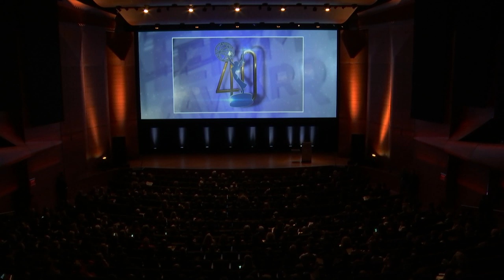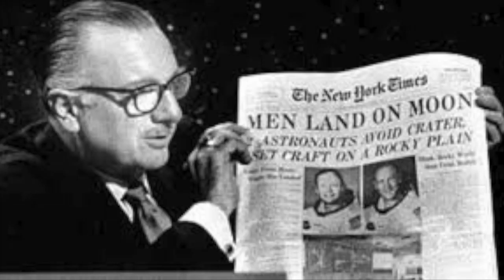NASA at The News and Documentary Emmy Awards